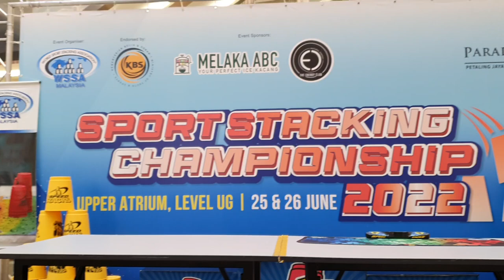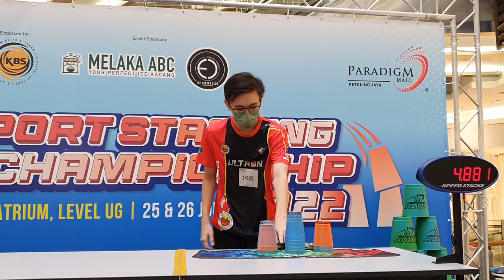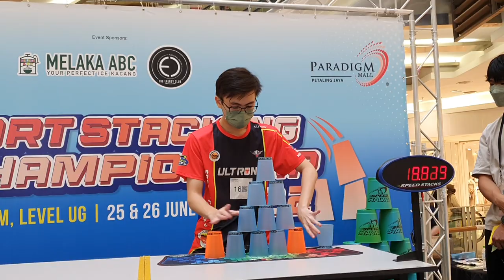Chan Keng Ian Cycle 4 Second !!! The exciting moment of Paradigm mall Sport Stacking Championship!